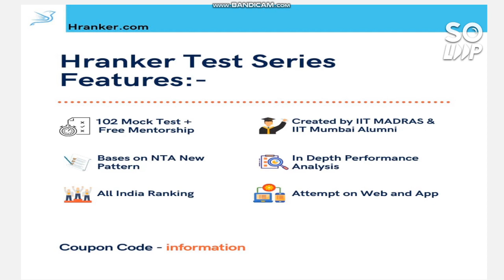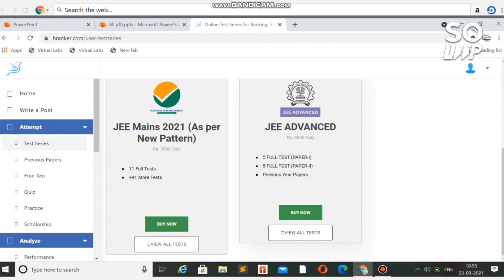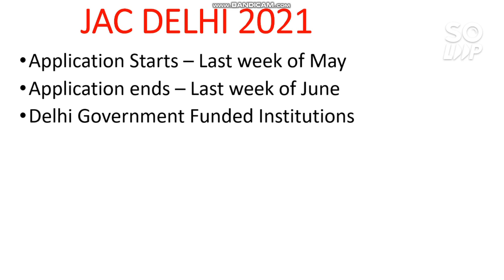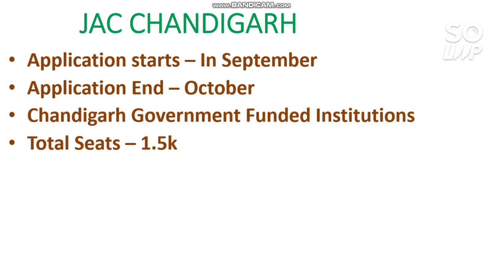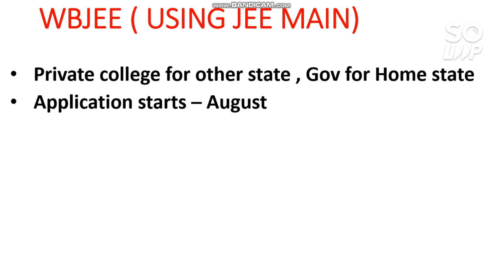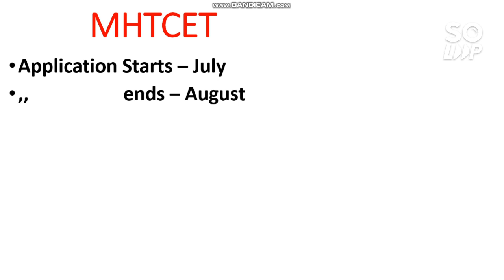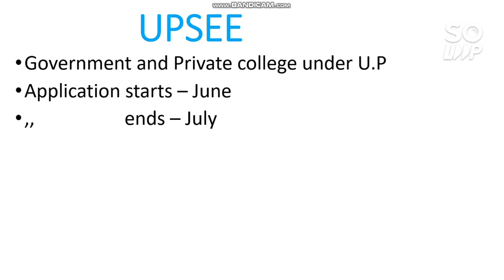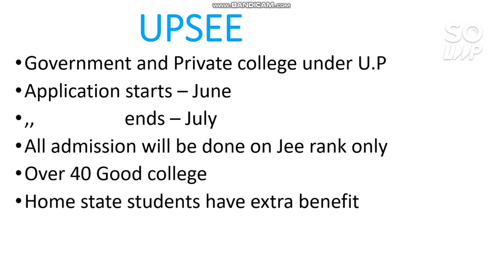Jee Mains 2021 | Counselling Other Than JOSSA based on JEE Rank | College at Low Jee rank | JEE2021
Hii Friends in this video i will talk about 6 Other Counselling that you can Attend Using Jee Rank | Jee Mains 2021 | Counselling Other Than JOSSA based on JEE Rank | College at Low Jee rank | JEE2021